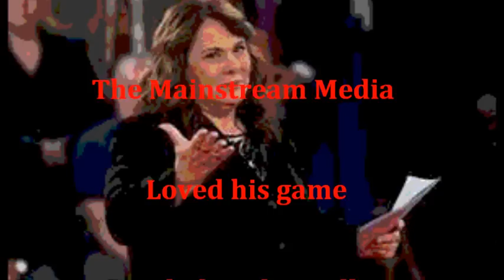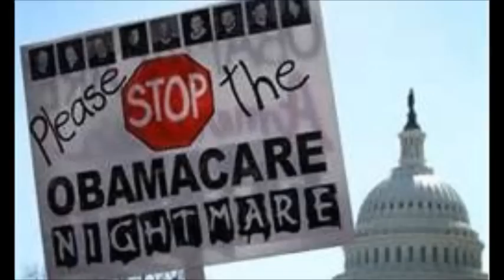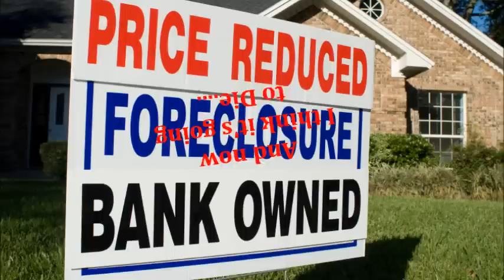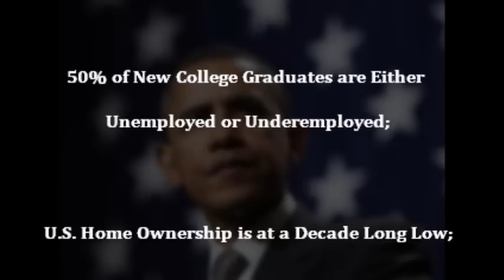Barack Obama's 2nd Term Victory is The Day America Died Nov. 6, 2012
"The Day America Died" is about the re-election of Barack Obama, and is the project of two, very frustrated, Conservative American Patriots. The extremely progressive agenda these past four years advocated by Obama and the other Democrats in Congress is a very real threat to the foundation of this country which makes America so unique and inimitable. Closing song is "For What It's Worth" and was written and performed by Buffalo Springfield.